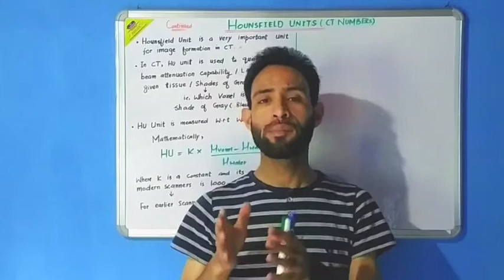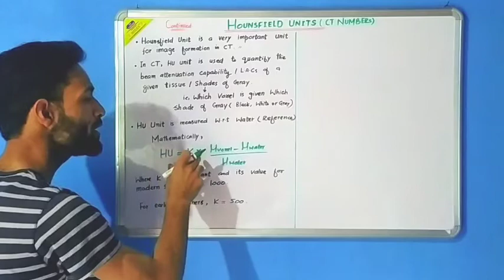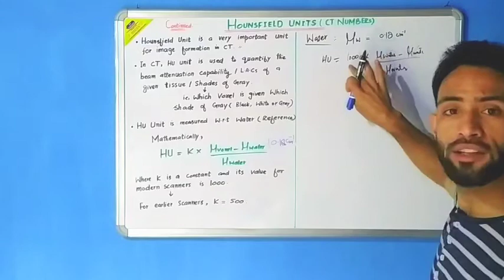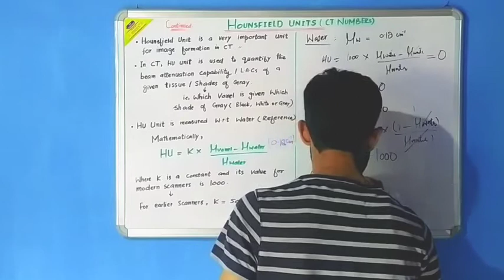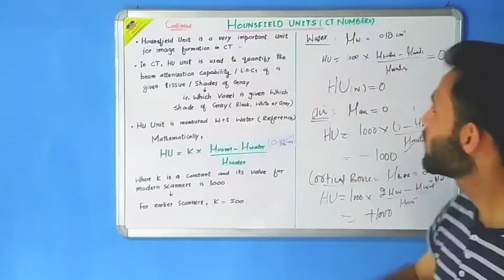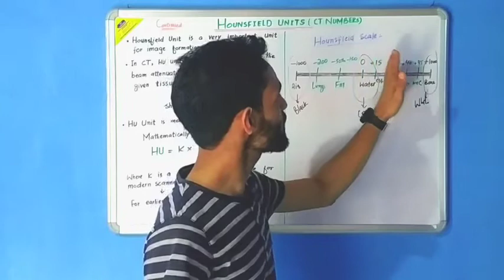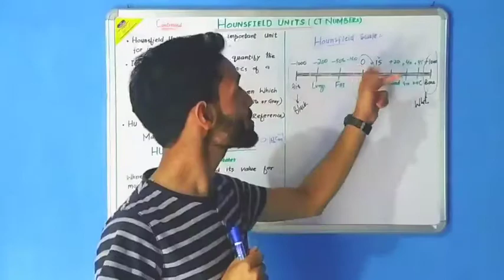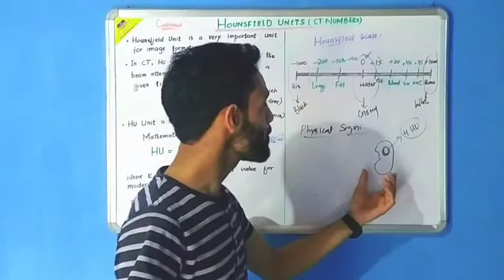Lec 5 || HOUNSFIELD UNITS or CT NUMBERS || Computed Tomography Physics